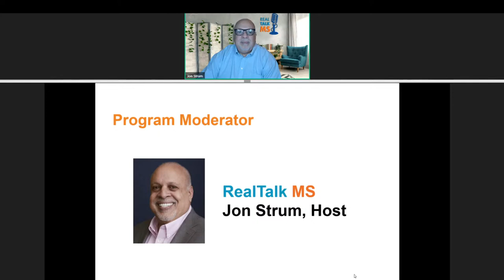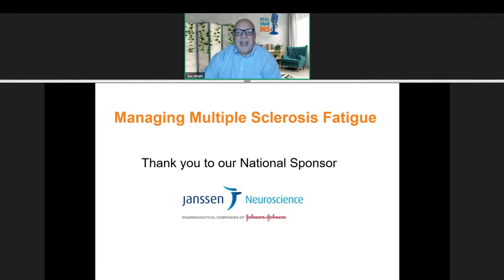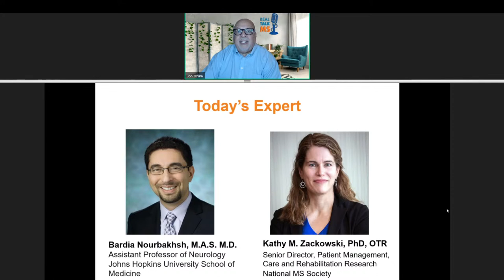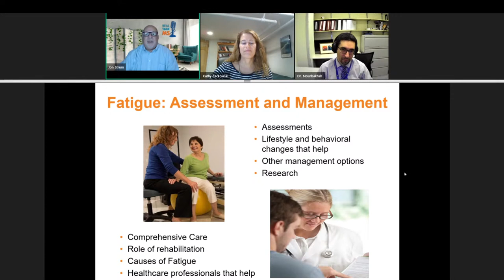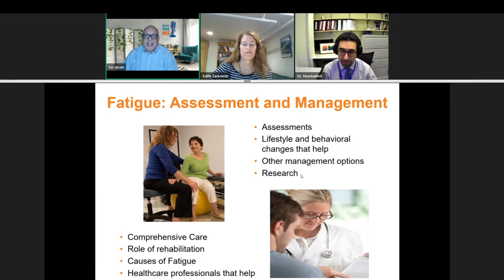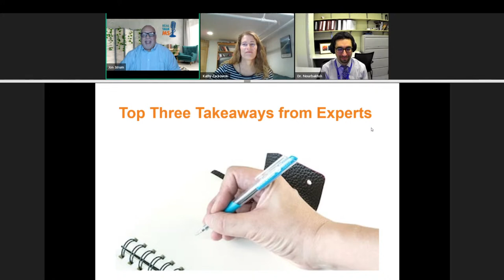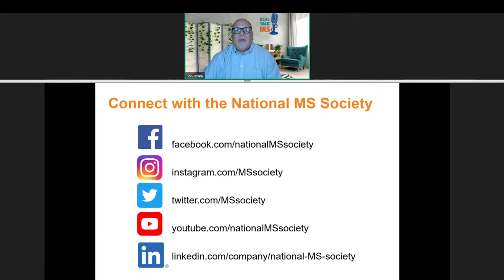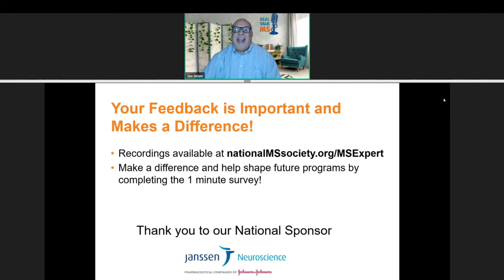Ask an MS Expert: Managing MS Fatigue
"I'm tired.” These words can mean so many different things for those living with a chronic disease like MS. Whether fatigued is caused by sleep deprivation, depression or MS-specific fatigue called lassitude, this week’s Ask an MS Expert will review the latest in research and strategies to manage fatigue. Strategies range from occupational and physical therapy, medications, energy conservation and relaxation interventions.

Ask an MS Expert is a webinar series from the National Multiple Sclerosis Society featuring presentations from experts in multiple sclerosis care and offering a question and answer session for those living with MS. Share your thoughts on this series